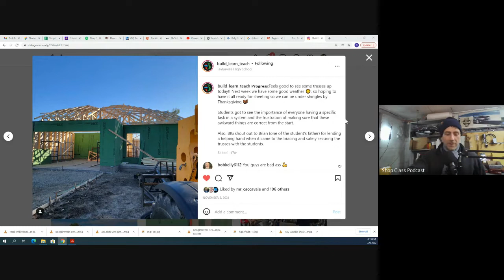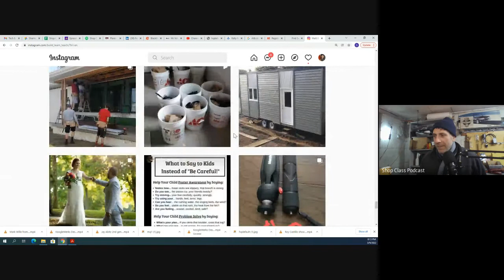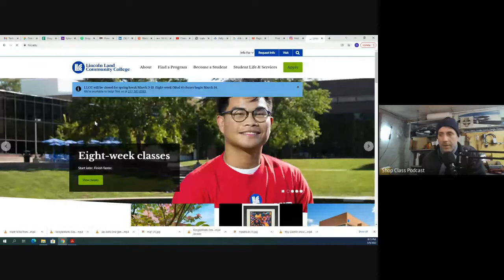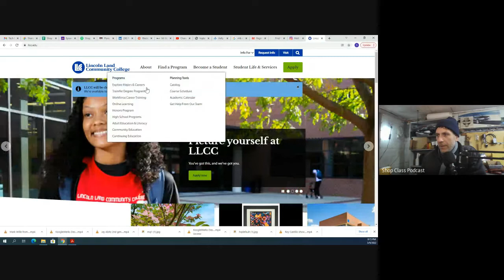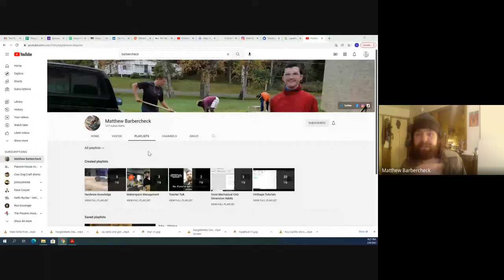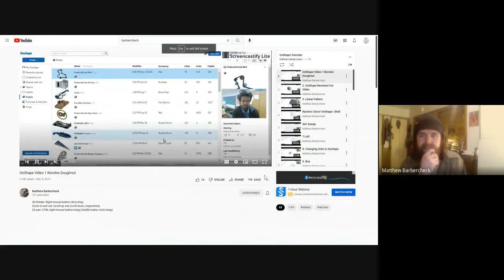Advice to new Shop Teachers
This week's special guest is Thomas Nichols a former student of Matt Blomquist and the house building program at Taylorville High School.  Thomas now has the opportunity to return to THS and teach the other trade classes in the fall. He will also be a future graduate of the Construction Occupations course at the local community college. After high school he performed many side jobs in carpentry settings, and even did a full remodel of his family's only bathroom when the school shut down due to COVID. Thomas is joining us to let everyone give their "what I wish I knew my first year" advice.

Speaking of special guest, if you haven't been able to join us on the live show, go to our new YouTube Channel (SUBSCRIBE) and check out some of our past episodes.  We've been very fortunate to have some great guest covering some awesome topics from robotics and 3D printing to welding and building go-karts.

If you would like to be our highlighted guest on the show or know someone we should try to get on LET US KNOW!!!

So join in on the live discussion and make sure to catch up on past episodes on our new Shop Class Podcast YouTube Channel.

Can't wait to see everyone!